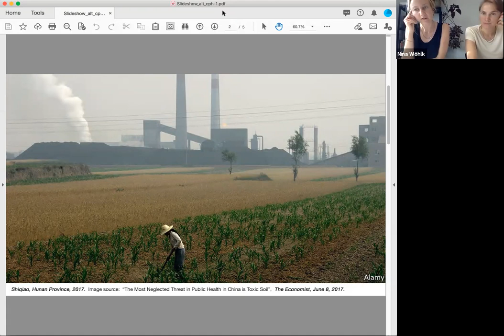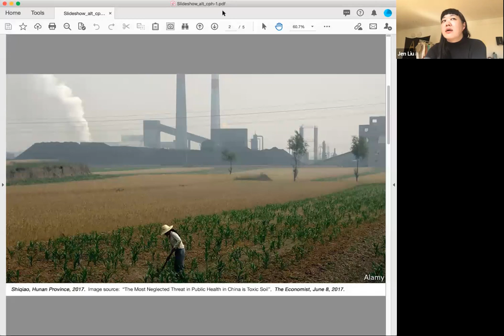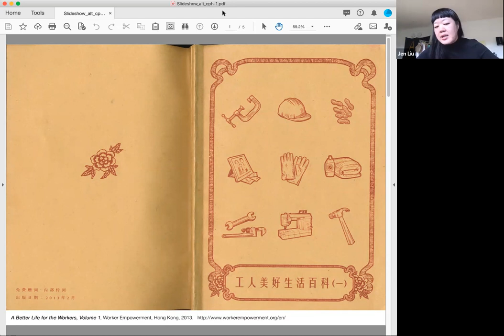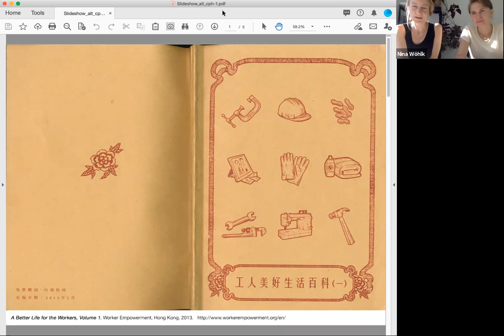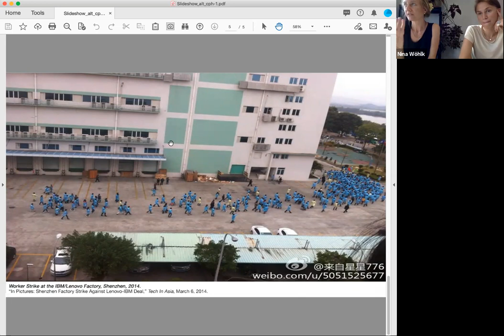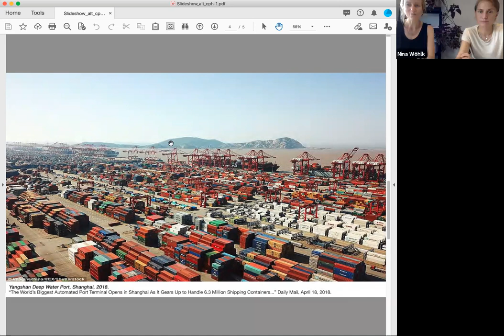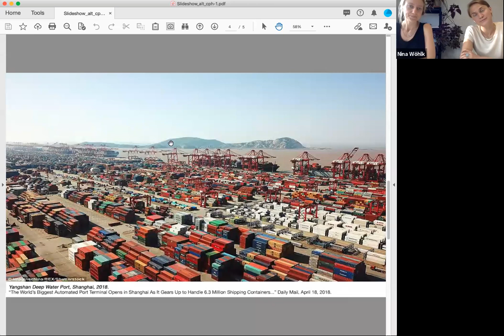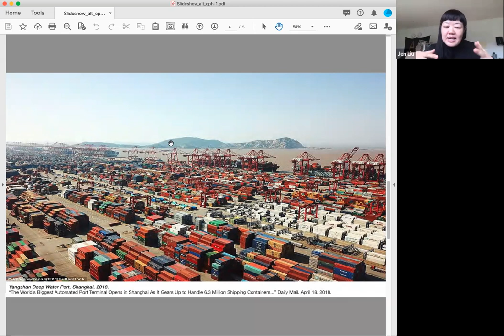Jen Liu – A Better Life For The Workers presented by ARIEL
Join us for an online conversation and reading with visual artist Jen Liu. For this event Liu will read from the publication A Better Life For The Workers, originally an internal training manual for Hong Kong-based NGO Worker Empowerment’s education programme for workers in Shenzhen. More widely published in 2012, the manual comprises of two volumes that describe and analyze the psychological, political, and legal issues shaping industrial work life in modern China. A Better Life For The Workers is translated from Chinese to English by Jen Liu and her mother. For this conversation Liu will elaborate on her practice.

The talk is hosted by Alt_Cph20, Patterns in Resistance and co-produced with ARIEL – Feminisms in the Aesthetics.